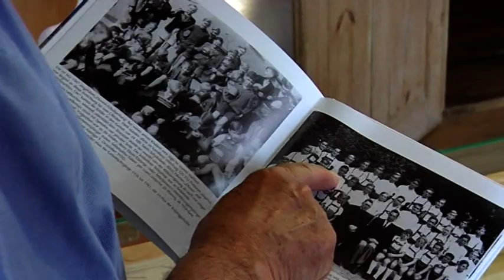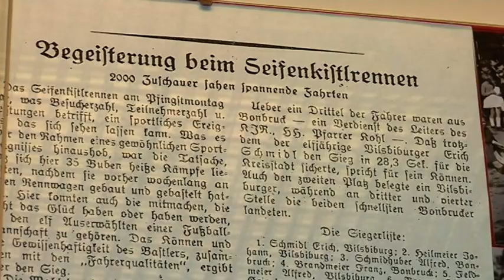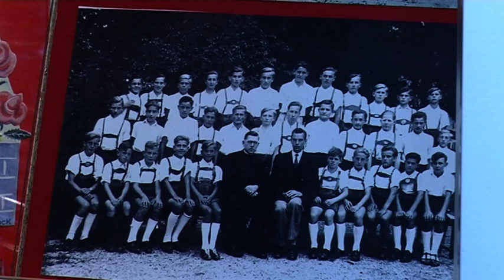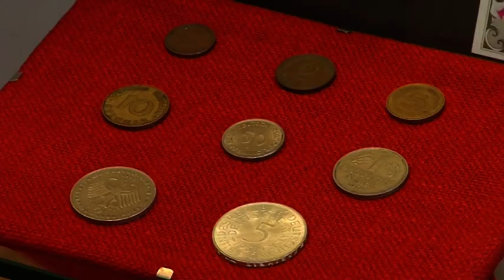Zur Sonderausstellung 2008, Beitrag von rfl VTS 01_1